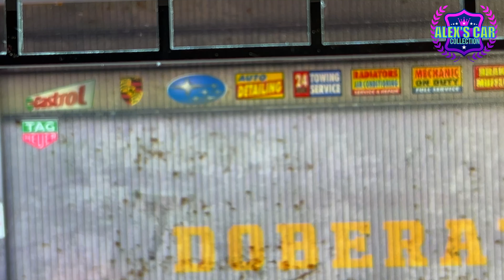NISSAN SILVIA S15 quick service HOT WHEELS PREMIUM 1/64 SCALE DIECAST MODELS [DIORAMA]